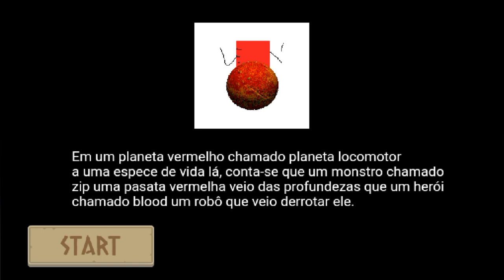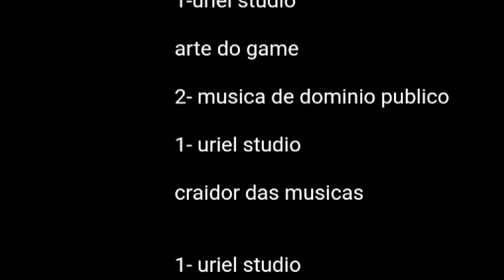Divulgação do meu novo jogo ( Son Hit ) , em breve na Play Store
Leia aqui em baixo 👇👇

salve galera então este é um vídeo divulgado
meu novo projeto que vou lançar na Play Store sem anúncio ok mais o game conta com 7 level
isso é muito importante para saber se o game está legal para publicar na Google play store blz